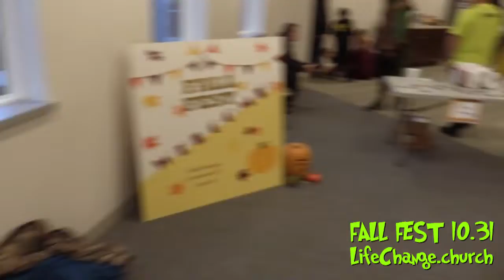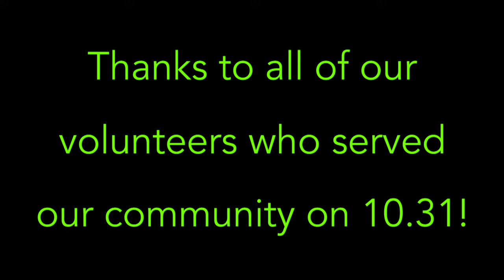Fall Fest 2019 FINAL VIDEO